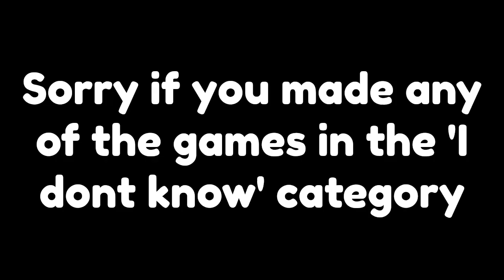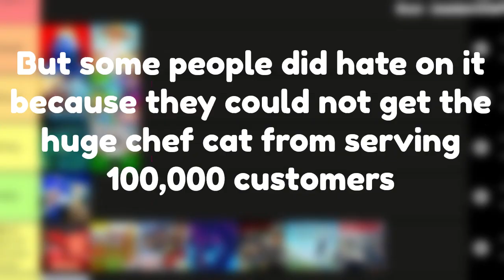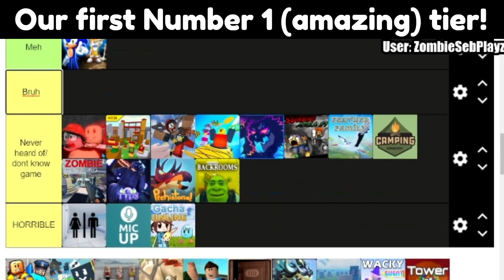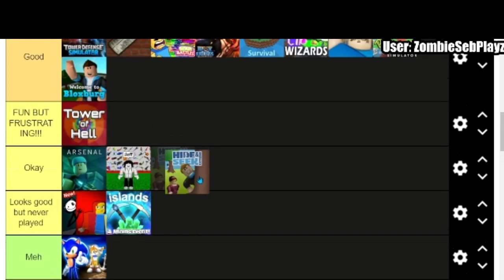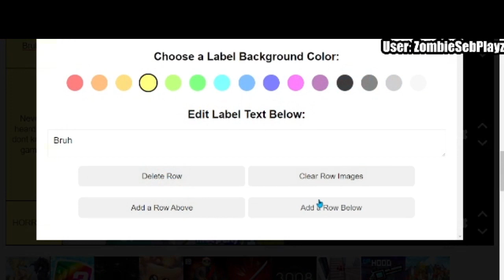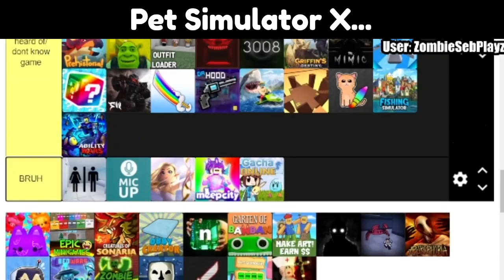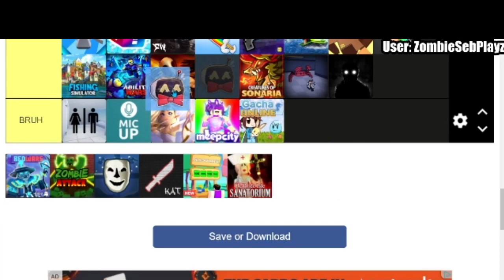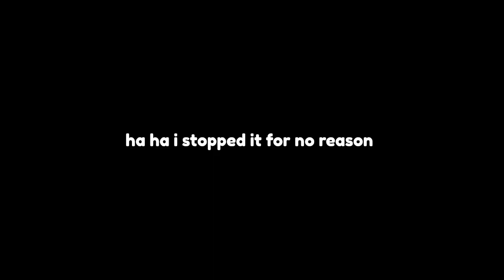😱MY ROBLOX GAME TIER LIST 2023...